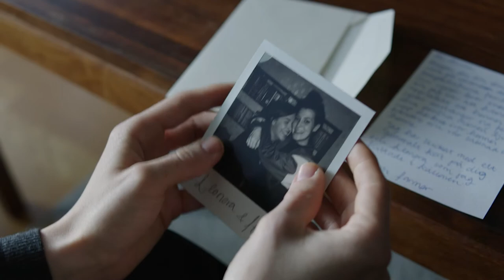DEMONS 2019 | Award Winning Horror Short Film (TRAILER)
Title: Demons
Synopsis: Hilda is terrorized by an insidious demon emerging from the darkest corners of her subconscious. The demon seems linked to a terrible family secret involving Hilda's hard-set father and her deceased sister, Leonora.
Genre: Horror
Country: Sweden
Director: Daniel Lopez Nelson
Producer: Daniel Lopez Nelson & Frida Andersson Haase
Cinematography: Benjamin Zadig